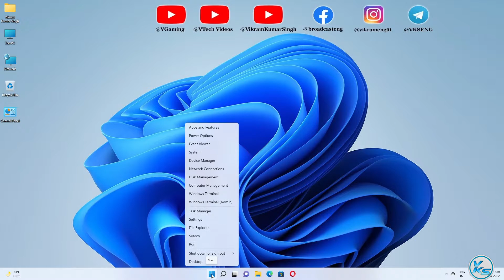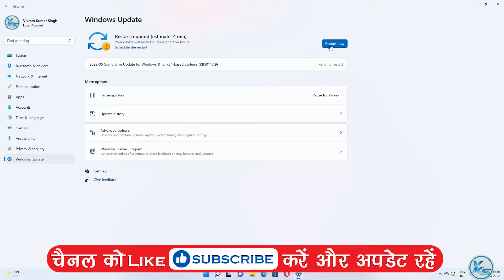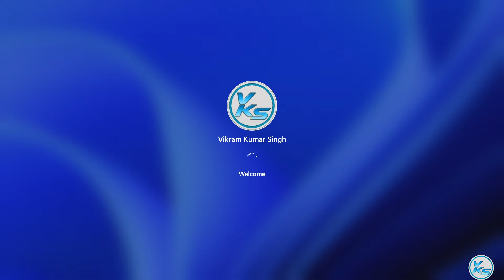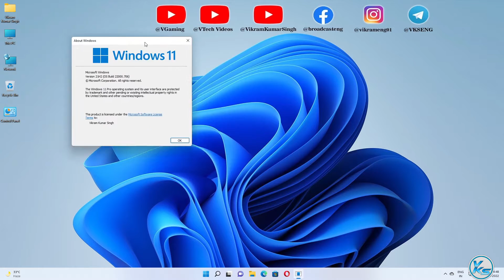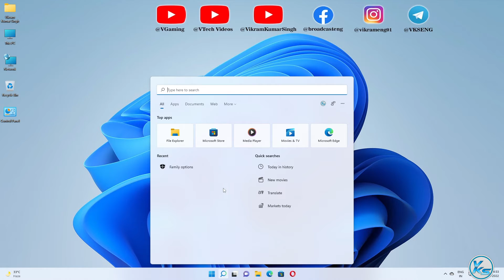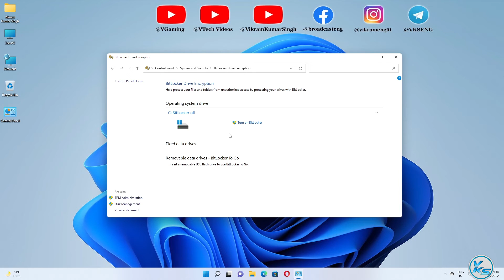✅ Windows 11 New Update 22000.706 (KB5014019) - New Family Safety , New Windows Spotlight, Fixes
In This Tutorial, I will be Showing You ✅ Windows 11 New Update 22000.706 (KB5014019) - New Family Safety, New Windows Spotlight & Fixes | Windows 11 New Update 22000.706 | How To Update Windows 11 Build 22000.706 | New Windows 11 Build 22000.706 | windows 11 build 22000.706 kaise update kare | विंडोज़ 11 Build 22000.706 कैसे अपडेट करें (2022).

Useless Tags :
how to install windows 11 build 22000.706
how to download windows 11 build 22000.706
How to Get Windows 11 11 Update Now
Windows 11 Install and run Android apps
New Windows 11 Update 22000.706 - New Settings, Taskbar Fixes and more
New Windows 11 Build 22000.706– New Weather Widget and Fixes
New Windows 11 Update 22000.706 - Performance and Security Improvements, New Settings and Fixes
New Windows 11 Update 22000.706 - Memory Leaks Fixed, Settings Changes and Security Improvements